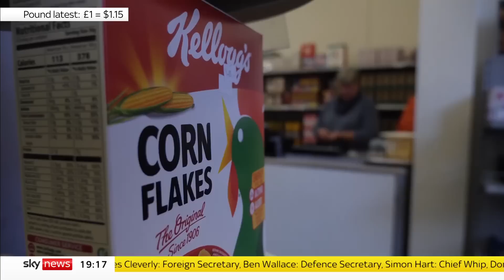Lowest-cost groceries have become 17% more expensive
New data reveals the price of low-cost everyday grocery items has increased 17% in the 12 months to September.

Essentials such as vegetable oil increased 65% in price, while pasta increased 60%, more than the overall official figure for food and drink inflation.